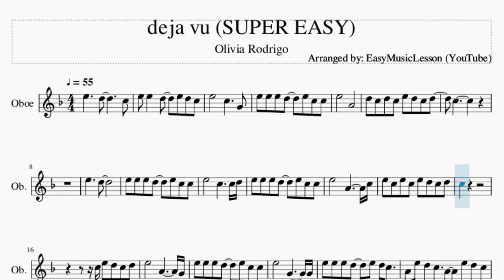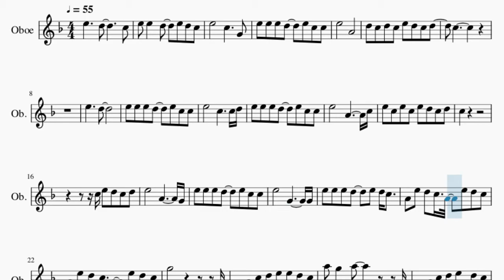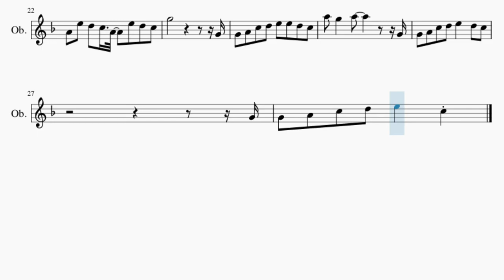SUPER EASY Oboe Sheet Music: How to play deja vu by Olivia Rodrigo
Here is a sheet music/tab video on the song deja vu (SUPER EASY) by Olivia Rodrigo on the oboe. A oboe sheet music arrangement which is transposed to notes that are easily played by oboe, for the song deja vu (SUPER EASY) by Olivia Rodrigo.

EasyMusicLesson2 teaches you to play the your favorite instrument, through well-arranged sheet music so that you too can learn how to play deja vu (SUPER EASY) by Olivia Rodrigo on the oboe as fast as you can. A oboe sheet music with backing tracks to help your play the song better.

Chords of Oboe arrangement:
F Maj   C Maj   F Maj   C Maj   F Maj   C Maj   F Maj   C Maj
F Maj   F Maj   C Maj   C Maj   F Maj   F Maj   C Maj   C Maj
F Maj

Melody notes of Oboe:
E5 E5   D5   E5 D5 C5
E5       C5     G4
E5 E5 E5 D5   E5 C5 C5
E5       A4
D5 C5 D5 C5 E5 D5 C5 D5
C5
E5     D5
E5       C5     C5 D5
E5       A4       C5
E5 C5 E5 C5 E5 D5 C5 D5
C5
C5 E5 D5 C5 D5
E5       A4       G4
E5       G4       G4
E5 E5 E5 D5   E5 D5 C5 A4
E5 D5 C5 A4 E5 D5 C5 A4
E5 D5 C5 A4 E5 D5 C5
G5             G4
G4 A4 C5 D5 E5 E5 D5 C5
A5 G5   A5       G4
G4 A4 C5 D5 E5   D5 C5
G4
G4 A4 C5 D5 E5   C5